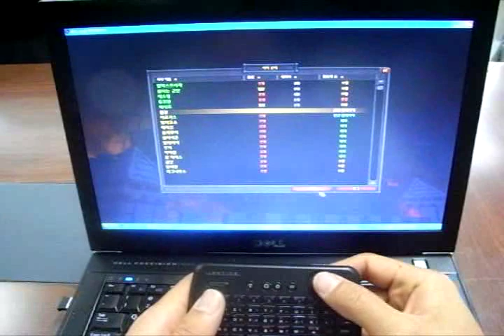Play Games With Bluetooth Mini Keyboard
Play Flash games & Online games With Bluetooth Mini Keyboard